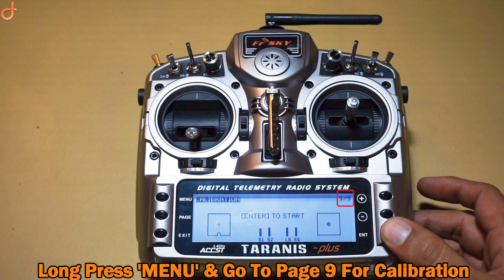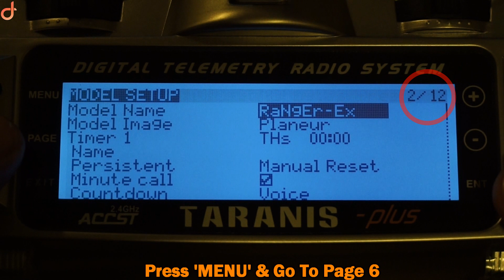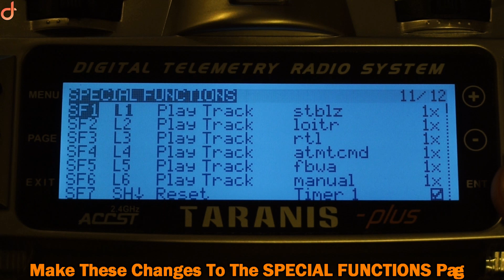Calibration, Programming & Binding - FrSky Taranis X9D Plus With X8R Receiver For Fixed Wing Uav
FrSky Taranis X9D Plus With X8R Receiver For Fixed Wing Uav With Pixhawk 2.1 'CUBE'- Calibration, Programming & Binding

In this video, we will give you details on how to calibrate your sticks, sliders and pots of frsky taranis x9d plus.

We will be telling you about the step you need to complete to program your frsky taranis x9d plus so that you can change your modes successfully while working with a fixed wing uav installed with pixhawk 2.1'CUBE'.

We will also tell you how to bind your frsky taranis x9d plus with frsky x8r receiver

If you are from India then do check our drone training

Happy Flying!!

SimpleSounds Where Music Comes To Life

We bring you another banger by JFARR and Tomatow called 'Bandaid' The vocals are amazing! Go show some support for this masterpiece!